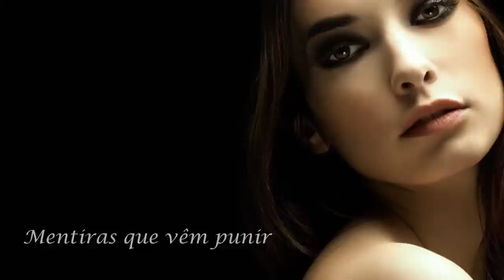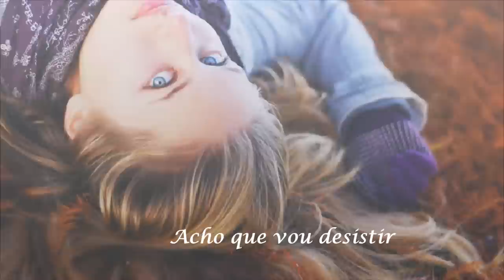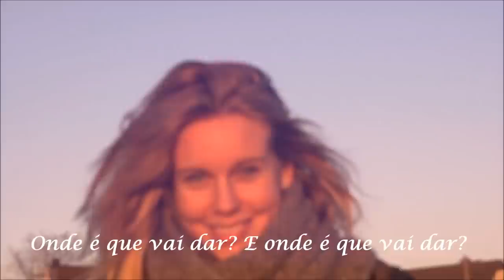Marina Lima - O Chamado (Legendado) HD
Letra:
Vou seguir o chamado
E onde é que vai dar, onde é que vai dar?
Não sei...

Arriscar ser derrotado
Por mentiras que vão
Mentiras que vêm punir

Um coração cansado de sofrer
E de amar até o fim
Acho que vou desistir

Céu abriga o recado
Que é pra eu me guardar
Mudanças estão por vir

Esperar ser proclamado
O grande final,
O grande final feliz!

Que tal aquele brinde que faltou?
Será que teria sido assim?
Acho que vou resistir

Onde é que vai dar?